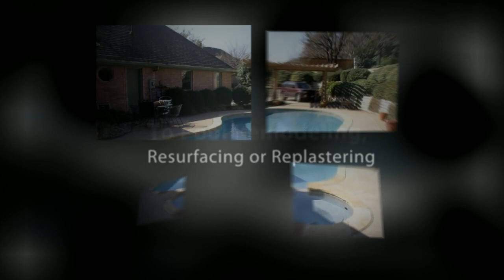Swimming Pools Water Leak Detection And Repair Fort Worth | Arlington | Southlake TX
We are your Swimming Pools Water Leak Detection And Repair in Fort Worth, Arlington, and Southlake TX.

or Visit:
Aquamaid Pool Techs

Aquamaid Pool Techs delivers Fort Worth, Arlington, and Southlake customers industry leading Swimming Pools Water Leak Detection and Repair products and services. Our firm specializes in Swimming Pool Renovations, Swimming Pool Services and Swimming Pool Maintenance. Aquamaid Pool Techs has become Fort Worth, Arlington,and Southlake TX's Swimming Pools Water Leak Detection and Repair Industry leader. Our exceptional consumer service team looks forward to serving you.